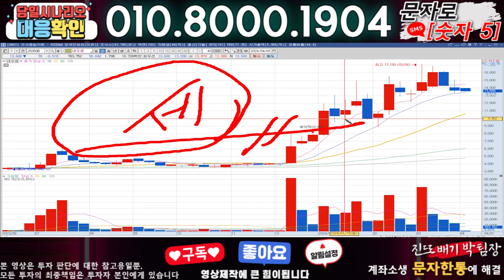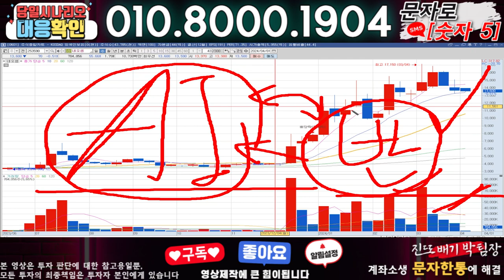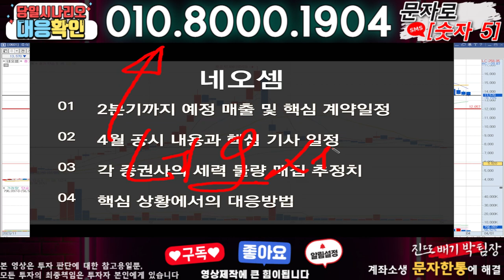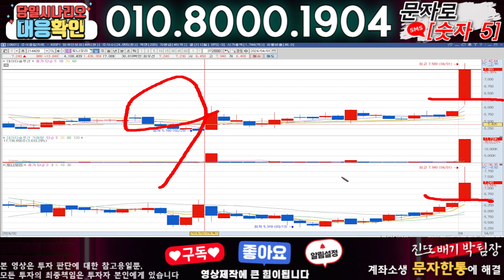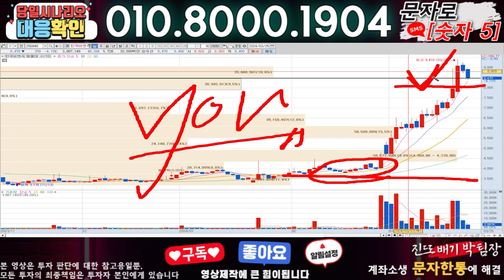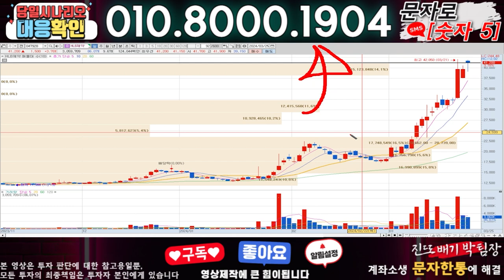네오셈 ) 3분전 기습속보-공식입장발표!! 무슨일인가?